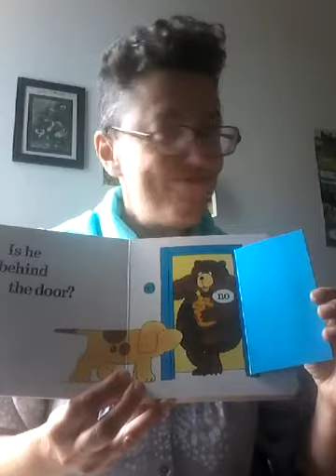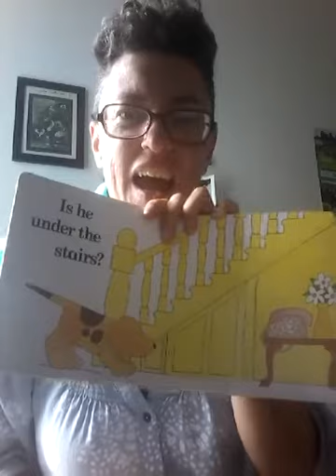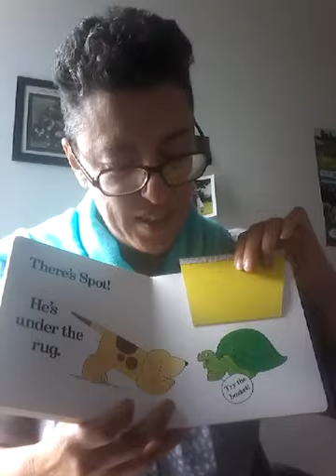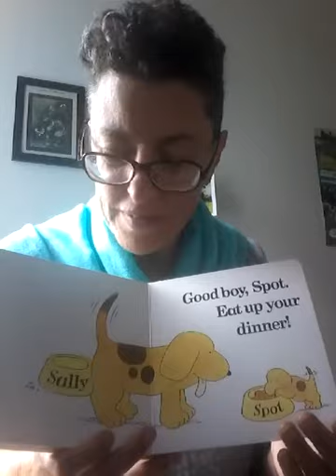Where's spot ? by Eric Hill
Pour les petits français qui apprennent l'anglais and for english little ones stuck in lockdown, a classic favourite... Keep safe. Bon courage.